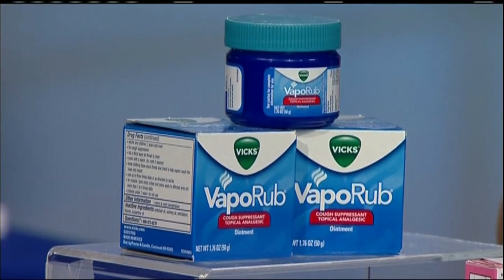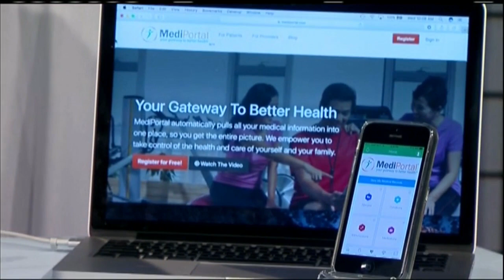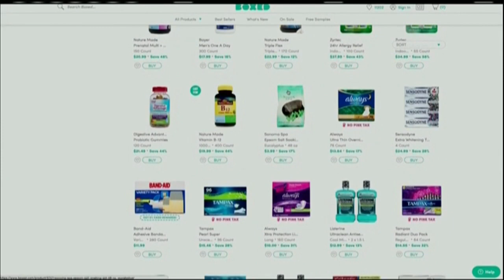Daytime: Update Your Medicine Cabinet